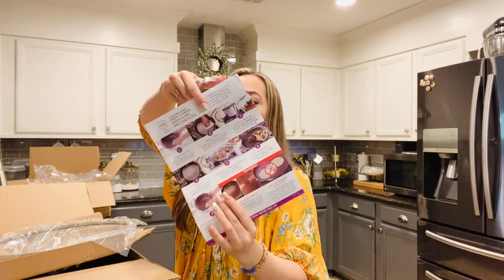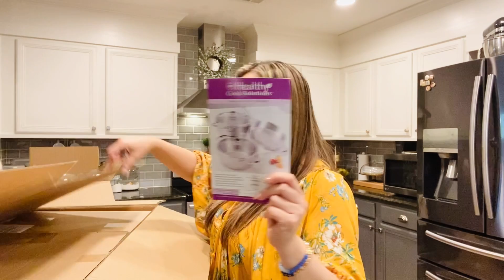Abriendo cajas de Princess House (COMPRAS DE PRINCESS HOUSE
Mateo 19:26